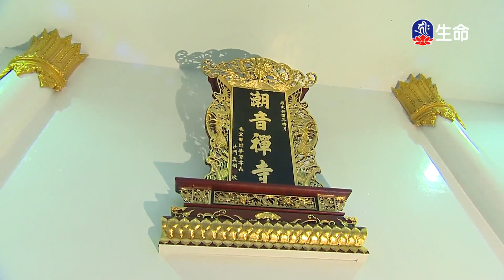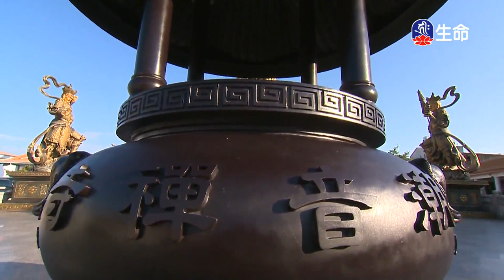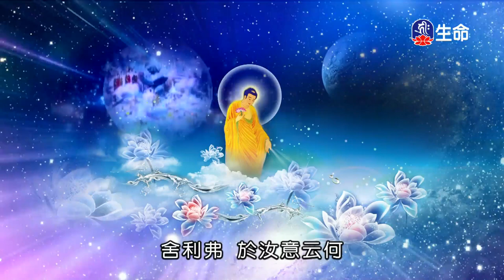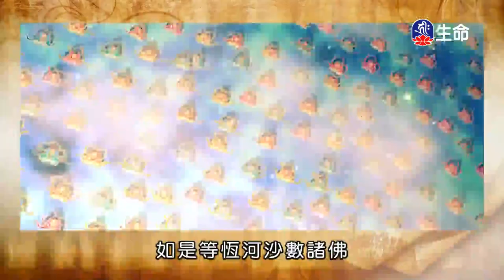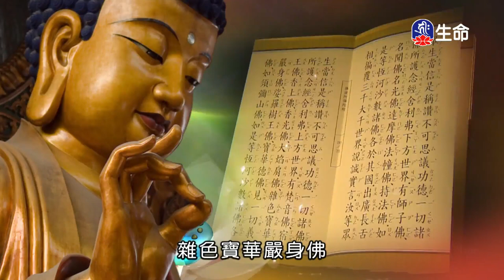潮音寺晚課_晚課_(lifetv_20211207_16：00)